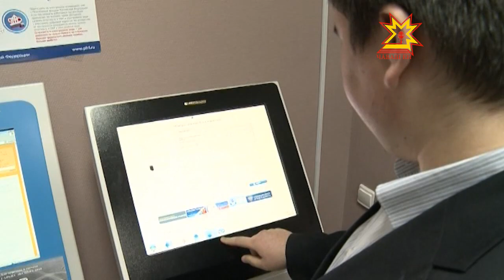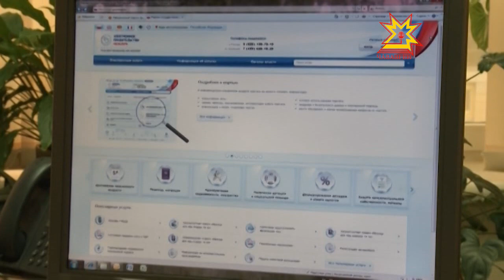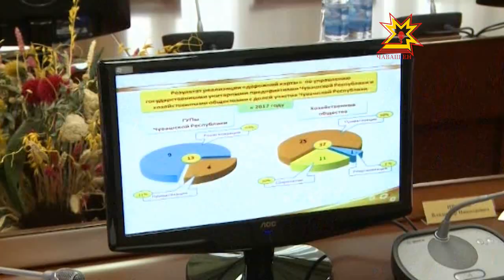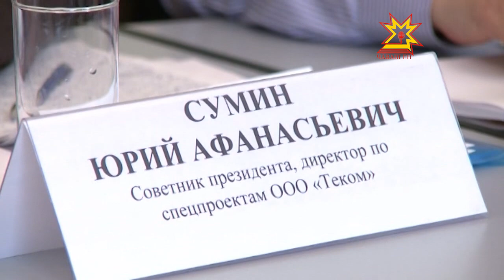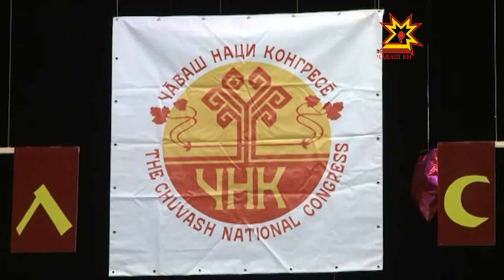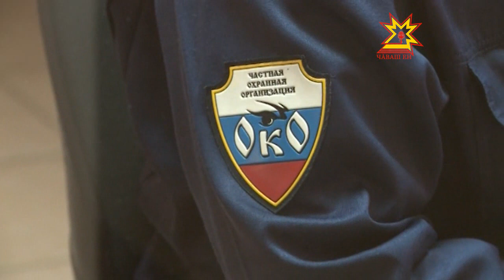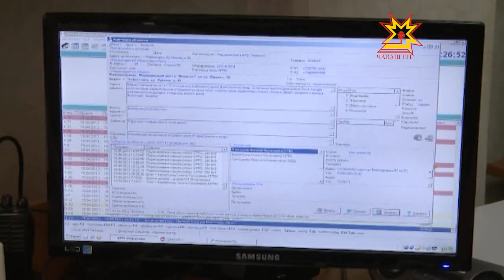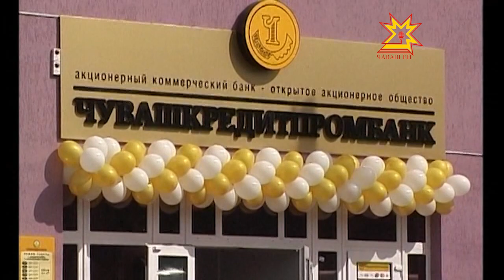Республика. 22.04.2013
В выпуске:
- Совещания Главы Чувашии с правительством;
- Видеоконференция с главой Республики;
- Круглый стол по цифровому вещанию;
- Внимание всем!
- Завершился XVII Международный балетный фестиваль;
- «Кемел саса».